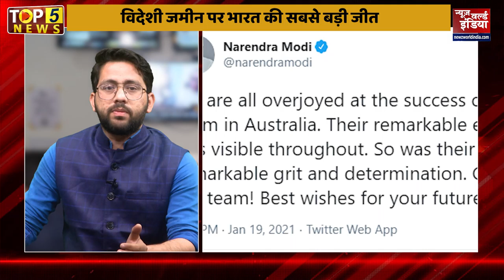Today TOP 5 News - 19 जनवरी 2021 - आज की बड़ी खबरें - Today BIG News | NWI News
देश और दुनिया की पांच बड़ी खबरें विस्तार से टॉप 5 न्यूज में.